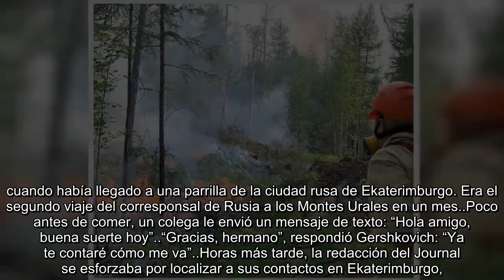Evan Gershkovich amaba a Rusia, el país que se volvió en su contra